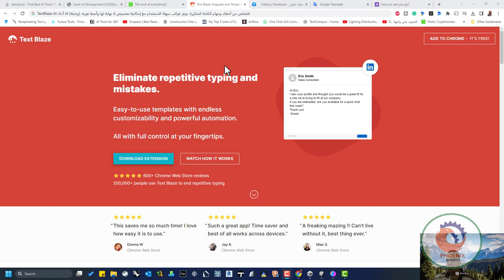TextBlaze AI أداة AI للتخلص من أخطاء ومهام الكتابة المتكررة يوفر قوالب سهلة الاستخدام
❤️ روابط التواصل
✅ انستجرام